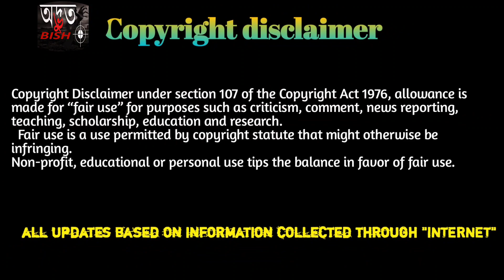নতুন এক মহামারি|murderer hornet attack|করোনাভাইরাস পর নতুন এক মহামারী ভিমরুল আক্রমণ|pinikpi|mayajaal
Asian Giant Murderer Hornet, খুনে ভিমরুল কি, Khune Vimrul, Murderer Hornet, ভয়ংকর ভিমরুল, ভয়ংকর পতঙ্গ খুনে ভিমরুল, Asian Khune Vimrul, এশিয়ান খুনে ভিমরুল, Asian Giant Hornet attack, খুনে ভিমরুলের আক্রমণ, খুনে ভিমরুলের বিষ, খুনে ভিমরুল ভয়ংকর হুল, খুনে ভিমরুলের কামড়, Murder Hornet sting, করোনার পর

নতুন এক মহামারি|murderer hornet attack|করোনাভাইরাস পর নতুন এক মহামারী ভিমরুল আক্রমণ,